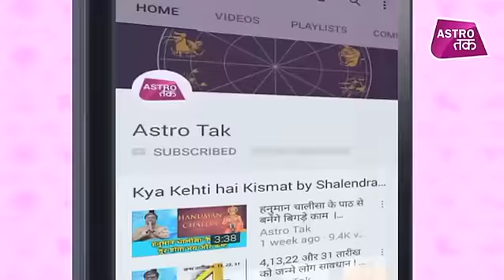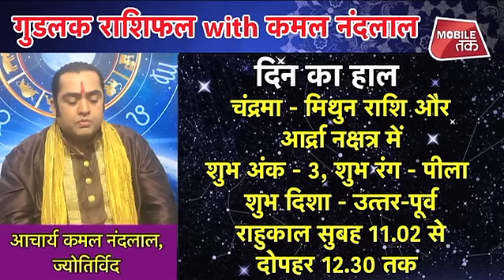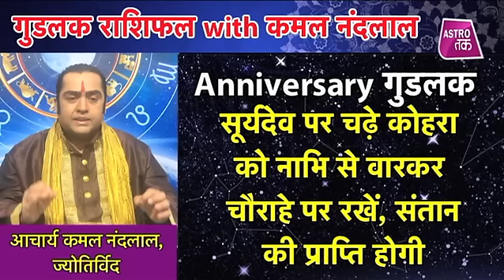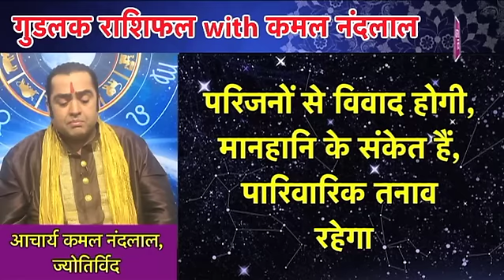15th March 2019| गुडलक राशिफल With कमल नंदलाल | Astro Tak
गुडलक राशिफल With कमल नंदलाल - 15 मार्च 2019 - मेष से मीन राशि के राशिफल के साथ जानिए लकी नंबर, लकी कलर, लकी दिशा और लकी टाइम और बर्थडे और मैरिज एनिवर्सरी के खास उपाय के साथ दिन का बेहतर बनाने का महाटोटका